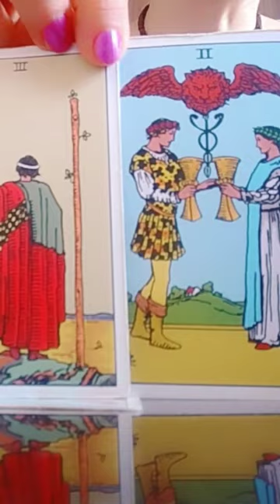ტაროს პროგნოზი თქვენთვის, ვინც ელოდებით შეყვარებულისგან ზარს და მოკითხვას!🕊️✨🌿👩‍❤️‍💋‍👩